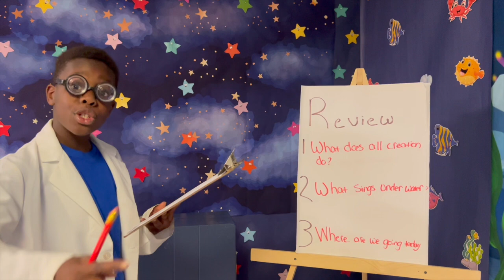Preschool & Toddler Class | Created To Worship | Heavens Light Show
Welcome To The Toddler & Preschool Class
Summer Series: Created To Worship
Lesson 5

Roku: UPT Refuge